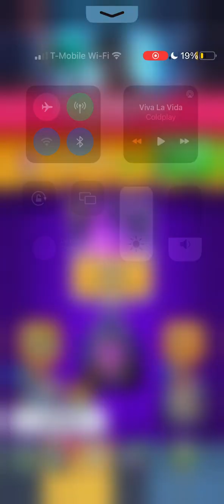Bats Evolution Draft | Clash Royal